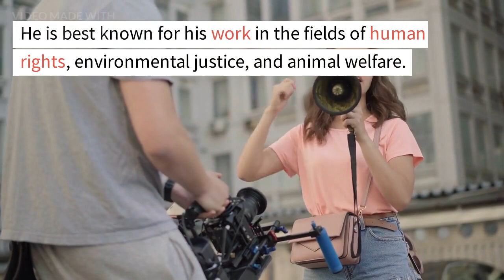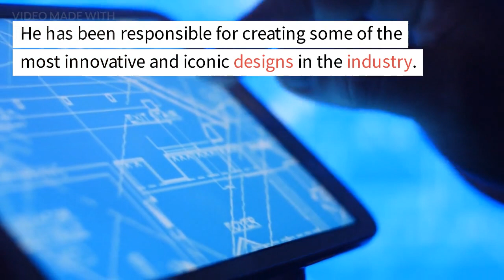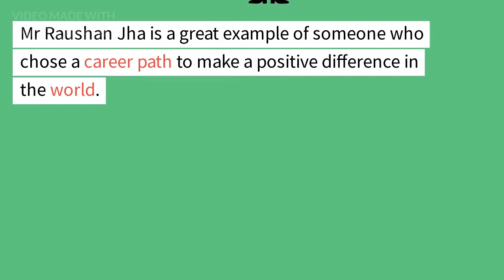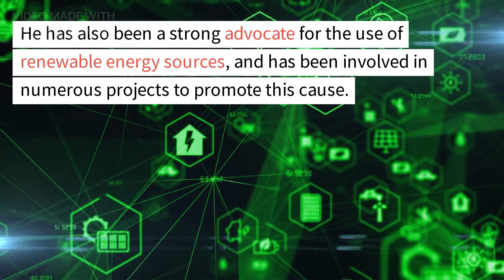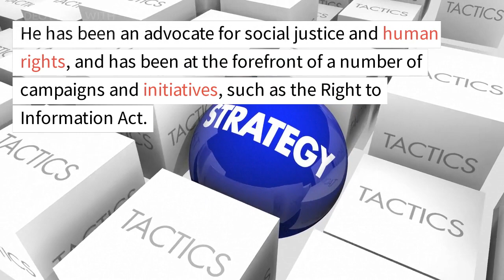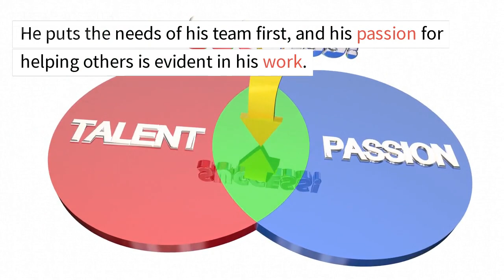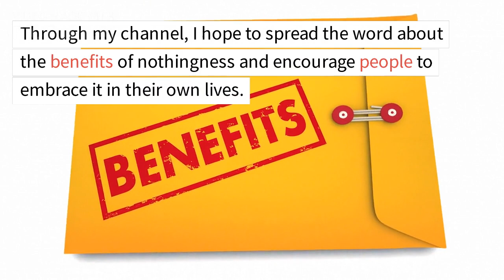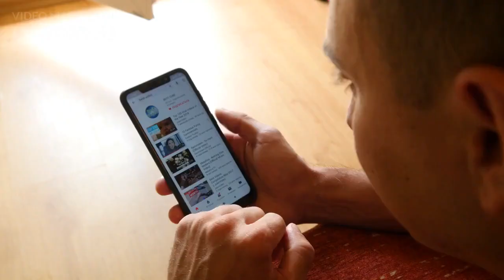Introduction Somebody else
1,89,78,993 views 21-Feb-2023

I still remember my first interview. I was so nervous, I entered the room and the interviewers first question was …. ‘Tell me about yourself.’ In my nervousness, I looked at him and said… “Hi, I’m doing my MBBS”. The problem was….I was an engineering graduate.

I’ve given a lot of interviews after that and I’ve taken interviews too. And all of them have taught me that you need to be prepared for answering…. ‘Tell me about yourself’ because the way you answer it will decide whether the Interviewer will actually listen to you or will switch to Instagram and pretend to listen to you.

Call me crazy but I don’t want you to make the same silly mistake that I did during my first interview. So today, by the end of this video, you will learn how to answer this question confidently, make a great first impression and eventually get the job.

So in today’s video we are going to…

1) Understand what answer the Interviewer wants?
2) I’ll give you a formula to answer ‘Tell me about yourself’ for any job that you are applying.
3) Assuming that English is not your first language. Towards the end, I will give you a few techniques and tell you how you can speak in English fluently.